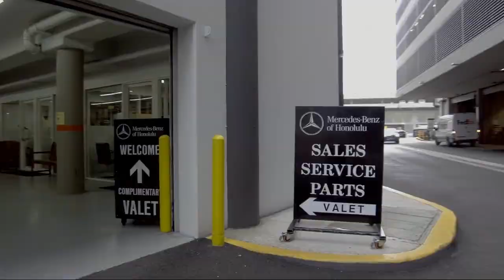2021 Chevrolet Trailblazer RS Honolulu Ewa Beach Waipahu Mililani Kailua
2021 Chevrolet Trailblazer RS Stock Number: MO516593 Vin:KL79MTSL0MB038601.